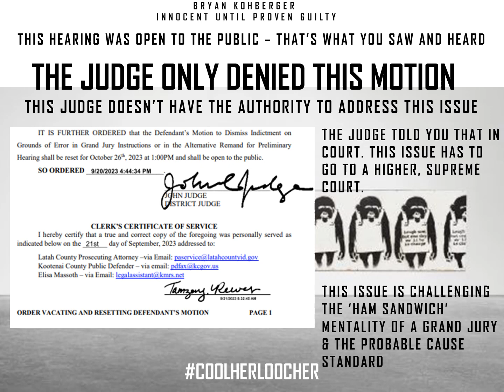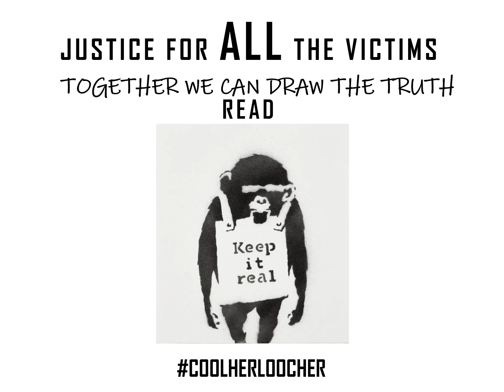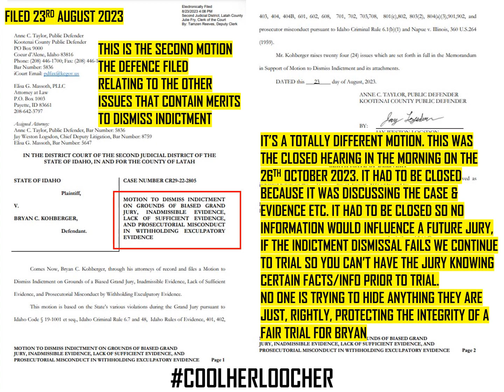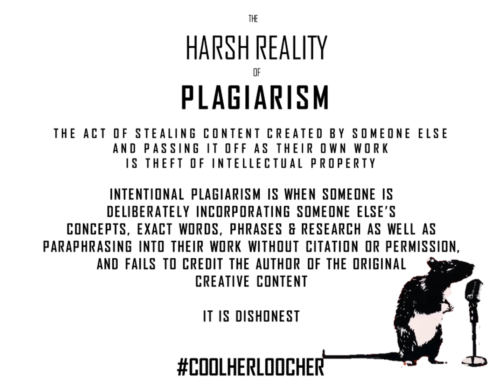BRYAN KOHBERGER: DEBUNKING NEWS: BK LOST ONE MOTION! HAVE YOU BEEN BANKSY'ED BY FAKE NEWS, AGAIN!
The Defence filed two motions to dismiss the Indictment. One on the 23rd July 2023 relating to the standard of the Probable Cause, error in Grand Jury Instruction , and all that jazz. It was concerned with the 'ham sandwich' mentality of a Probable Cause to indict people. Demonstrating how easy it is to do. Essentially, Bryan's Defence team are very anti- Grand Jury - like the rest of the world. And effectively, this case has such a global audience they are using the court arena to highlight this draconian, secret system which is an  abuse of power, and sits outside the judicial system. The Judge can't rule on this issue, he is restricted in what he can order. Such matters have to go to a higher circuit. So this motion was denied, this is what you heard and saw. And many of you were told by media and youtubers that Bryan had failed, and that the indictment still stands. As of the time of writing this is factually incorrect. Yes, the indictment still stands but we don't know if Bryan won ground on the other motion.
The other motion filed by the Defence on the 23rd August 2023 related to 4 grounds for dismissal: Bias Jury, insufficient evidence, inadmissible evidence and prosecutorial misconduct in withholding exculpatory evidence. We don't know the outcome of that hearing because it was closed. The State and Defence aren't trying to hide anything per se, but they have to close this element of the hearing off because it pertains explicitly to the investigation and evidence. The Defence may fail in their attempt to get the indictment dismissed, so then the case goes to trial, and you simply can't expose a potential Jury to this information - it would undermine a fair trial and due process. So, currently we are awaiting the Judge's decision , on what he can order.
Personally, my research supports 3 counts for dismissal, I'm not privy to the bias Grand Jury documents so I can't comment really. But, it's highly likely the Defence found something, but even if they didn't regarding this issue, they're going to give it a shot because that's what you do. The Defence are very good, Bryan is in really good hands. Lord knows how much it is costing the tax payer but America should be congratulated and respected for providing counsel to people who can't afford it - However, the irony being that if America didn't have the Grand Jury system, and had the Prosecution not used the GJ in this case, I'm sure costs would be considerably less.
Chew on the fat before you spit it out.

Artwork is by Banksy - we have two words in UK, many more of course, that describe when you have been tricked, mugged-off, one is 'You've been Banksy'ed' and another is you been 'markled' - guess where the latter came from?

Keep reading, and educating yourself x

And Peace to All x

22.58 27/10/23